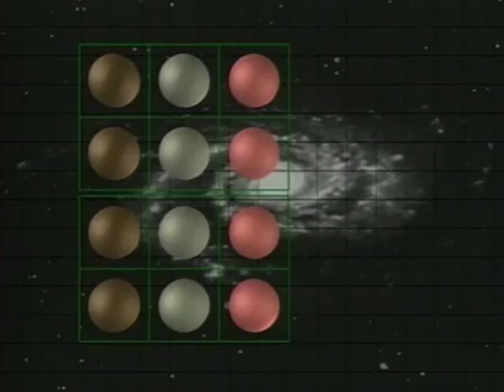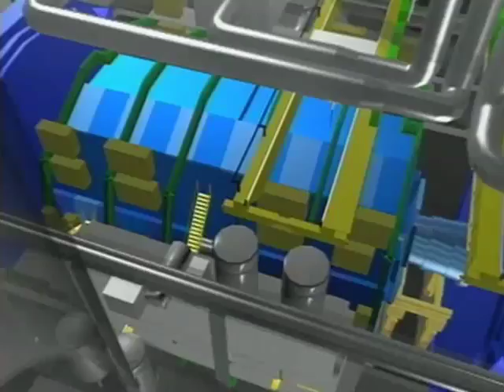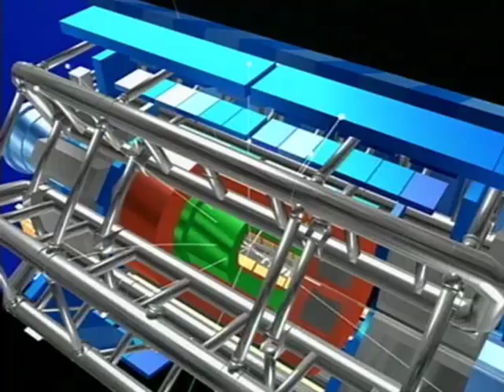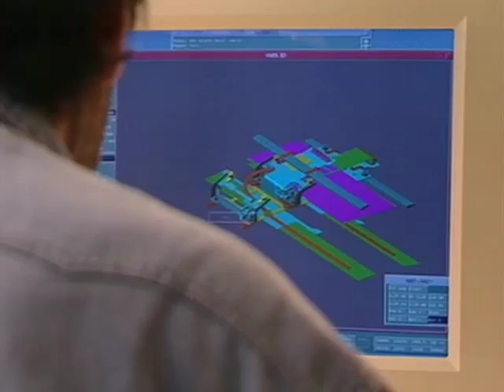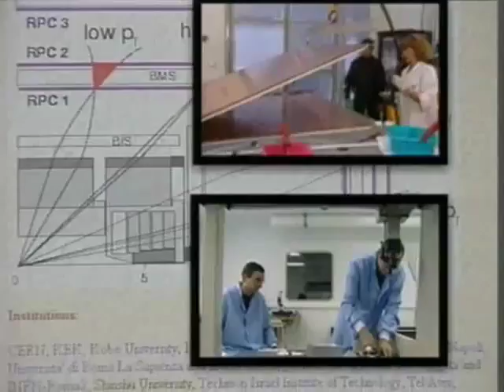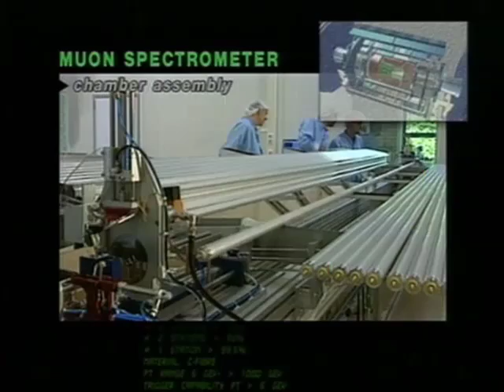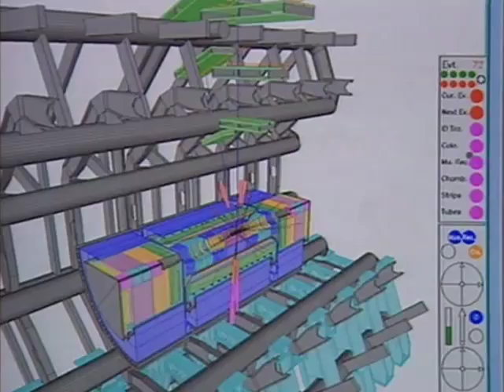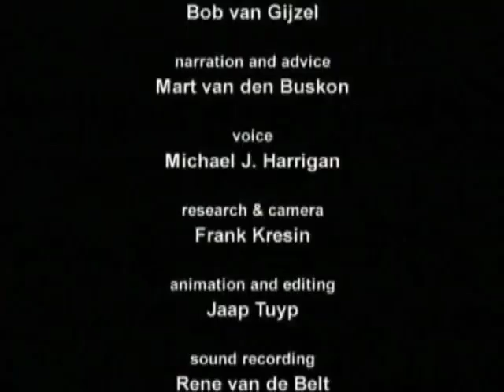The ATLAS Experiment - Mapping the Secrets of the Universe 2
This award winning film gives a glimpse behind the scenes of building the ATLAS detector.

It asks:

    * Why are so many physicists anxious to build this apparatus?
    * Will they be able to answer fundamental questions such as: Where does mass come from?
    * Why does the universe have so little antimatter?
    * Are there extra dimensions of space that are hidden from our view?
    * Is there an underlying theory to find?

Major surprises are likely in this unknown part of physics.

A DVD containing Episode 1, Episode 2, the ATLAS movie and "From Virtual World to Real World" in higher resolution can be obtained